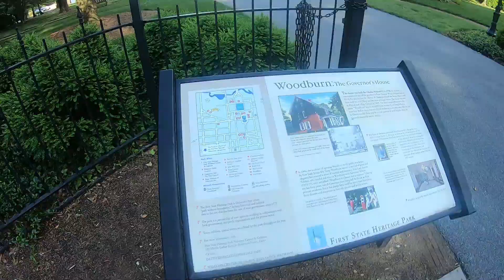How to Properly Recover from a Race- Training for a 5k Race - Week 5, Day 1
My wife complete our recovery week with some hot yoga.  Earlier in the week we both got massages and took some time off from running to let our legs fully recover.

Running Hat:
Best anti-chafe cream:
Compression Shirt:
Compression running tightsL
Under Armour Running Tights
Skechers GoRun Ride 7
Hoka One One Clifton 5 Running Shoes
Reflective Winter Running Gloves
Garmin 935 GPS watch